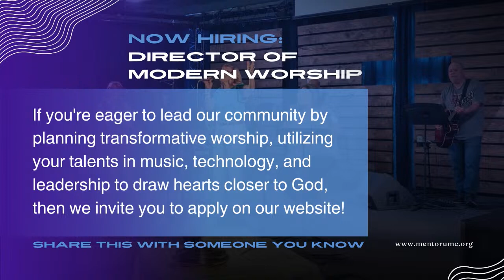September 1, 2024 11 00 AM Traditional Worship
Join us in Traditional Worship as we conclude a series based on Children's Books:

Week 3: Fly, Eagle, Fly! by Christopher Gregorowski  |  2 Corinthians 5:16-21

You can help us track online attendance by filling out our Connect Card each time you tune in

You can submit online giving, discover this week's Youversion, and fill out a Prayer Request